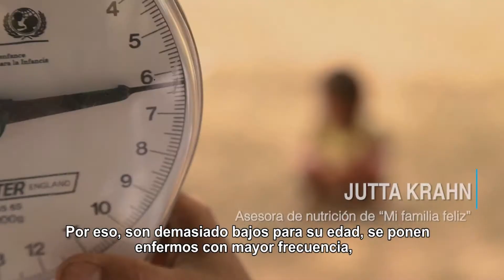Teleseries que enseñan a comer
La desnutrición crónica es uno de los principales problemas a los que se enfrenta Laos, donde la mitad de los niños padecen retraso en su desarrollo,. Para abordar esta situación, el Gobierno y el Fondo Internacional de Desarrollo Agrícola (FIDA) colaboraron en un proyecto sobre producción agrícola y nutrición Ahora, una famosa telenovela enseña a la gente de las zonas más remotas qué y cómo cocinar para llevar una alimentación más rica y saludable.